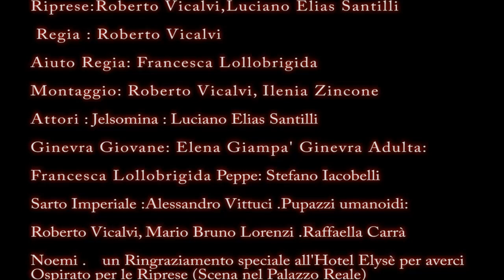GINEVRA e il risveglio di JELSOMINA (Prima Parte)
Ginevra e diventata La Nuova Impeatrice( Dopo i fatti di Anastasia e la vendetta di Rasputin che se non avete visto, ve lo consigliamo) Un giorno, gli ritorna in mente la sua primissima avventura e di come l'abbia trasformata!!! Preparatevi a questo prequel ,ed avventurarvi nuovamente nell'impero di Sitania con una Giovane Ginevra e tanti Nuovi Personaggi..tra cui un simpatico e imbranato guerriero di Nome Peppe!!